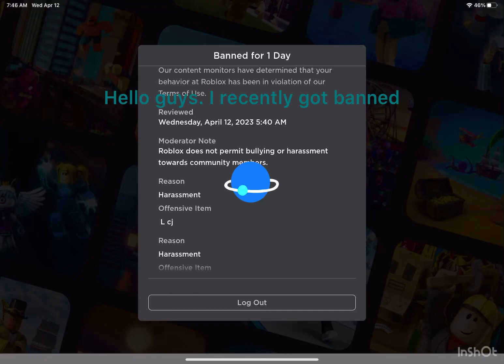I got banned